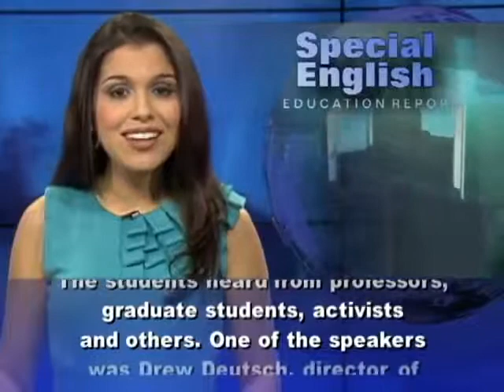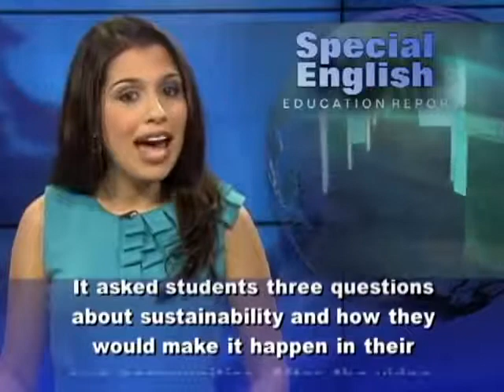IB Program Aims to Form 'Students of the World'